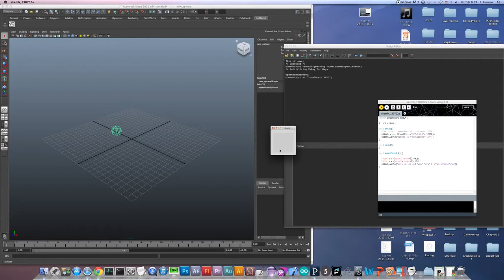[Processing Programing] Processing connect to Maya